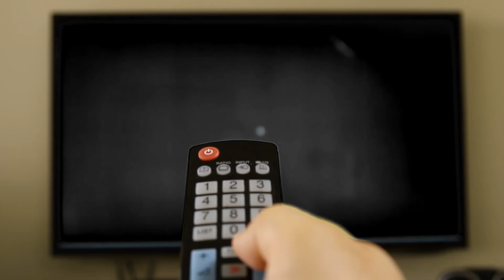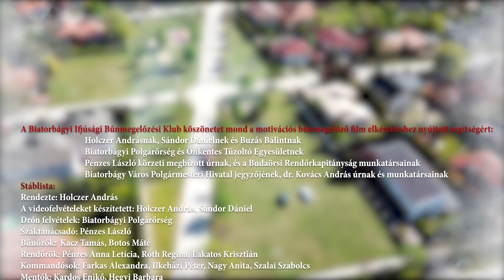Biatorbágyi Ifjúsági Bűnmegelőzési Klub filmje 2019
Figyelem!
Biatorbágyi kábítószer fogás! ( Biatorbágyi Ifjúsági Bűnmegelőzési Klub motivációs filmje.)

Ismét leforgatásra került a klubunk motivációs kisfilmje, mint azt már korábban megígértük. A filmben biatorbágyi gyermekek igyekeznek kedvet csinálni kortársaiknak, a „kéklámpás” hivatásokhoz.

Reméljük minden érdeklődőnek tudunk egy kis vidámságot okozni, a filmünk megtekintése során.

Biatorbágyi Ifjúsági Bűnmegelőzési Klub

Ezen a kisfilmen volt szerencsénk ügyködni az elmúlt hetekben.
Körülbelül egy hét aktív éjjeli munkája van benne. Remélem élvezni fogjátok és ti is kedvet kaptok ilyen vagy ehhez hasonló társaságba keveredni!